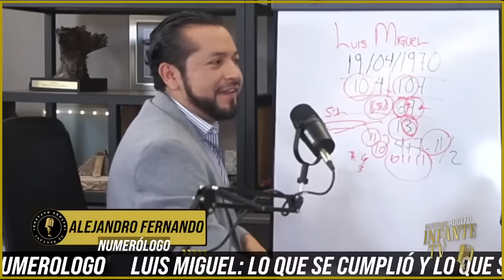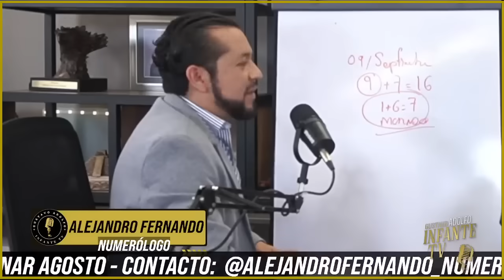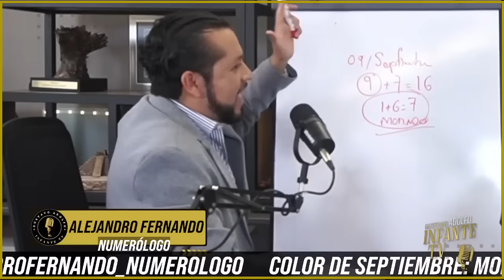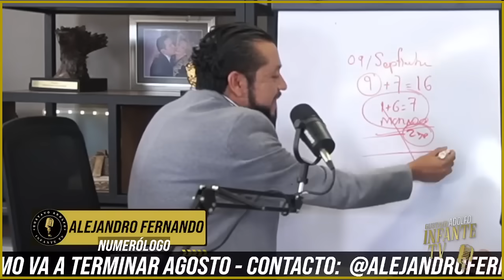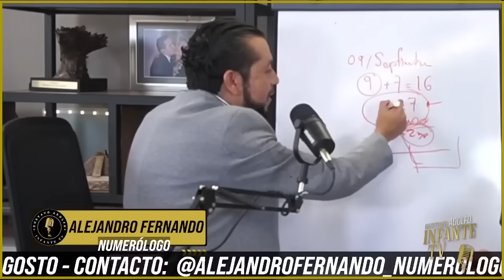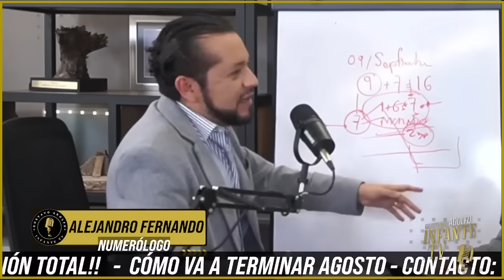Numerólogo cree que habrá MOVIMIENTOS DE TIERRA en SEPTIEMBRE y su INTERPRETACIÓN y COLOR del mes